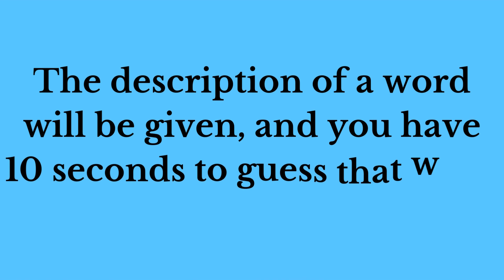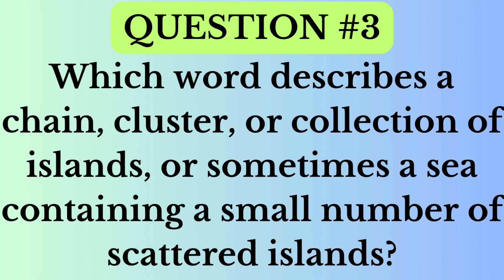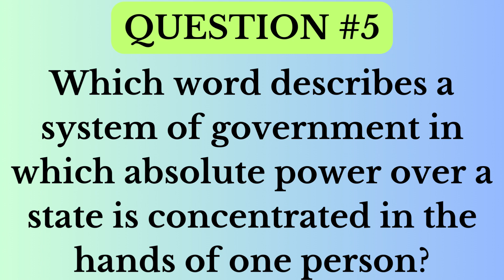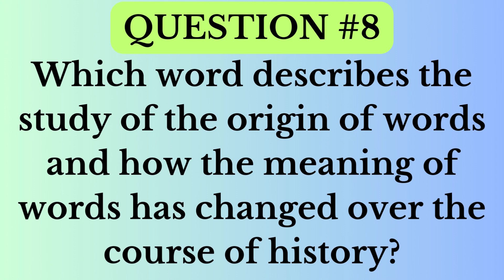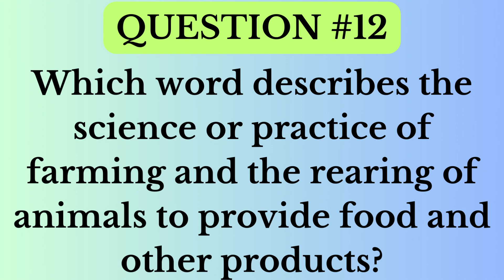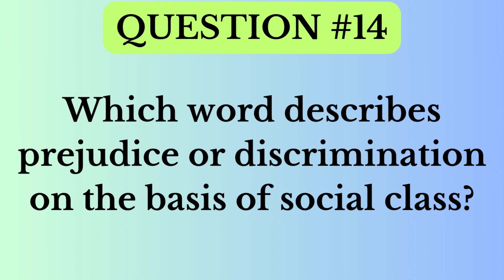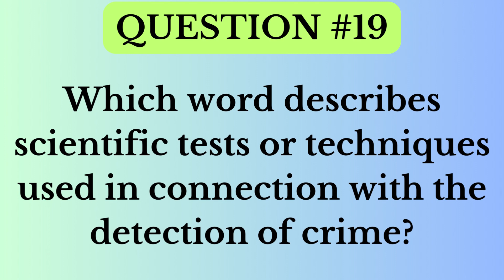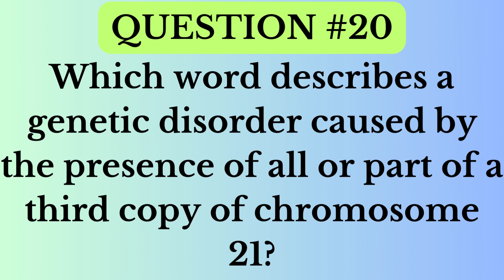DO YOU KNOW THE WORD WHICH DESCRIBES THE FOLLOWING...?|TRIVIA|TEST YOUR BRAIN!|ARE YOU SMART?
DO YOU KNOW THE WORD WHICH DESCRIBES THE FOLLOWING...?|TRIVIA|TRIVIA|TEST YOUR BRAIN!|ARE YOU SMART?
Hello everyone.
Welcome to another Trivia Daily Quiz!
In this unique quiz, the meaning of 20 words will be given and you have 10 seconds to guess the word which is being described!
These are common words that you hear EVERYDAY so don't be intimidated.
TEST YOUR KNOWLEDGE AND YOUR BRAIN!!!